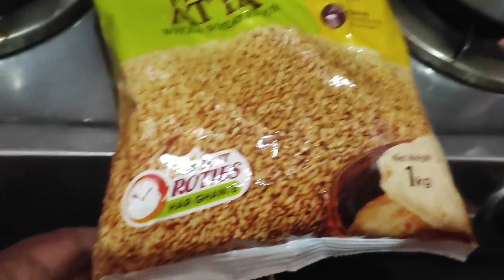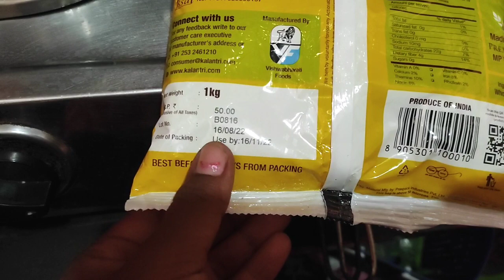ಏನ್ 🤔ಆಗ್ತಿದೆ ನನಗೆ...ಪದೆ ಪದೆ ಹಾಸ್ಪಿಟಲ್ ಗೆ ಹೋಗೋತರ🥺 ಆಗ್ತಿದೆ ಅಲ್ಲ..